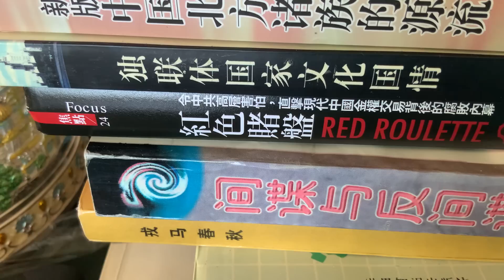我提醒⏰您，所有的中國人（華人華僑），大災大難都是🈶️非常明確的預兆的，您如果是聰明人都應該可以即時發現，並且採取預警避險措施的，發現不了，只能說明您是一個愚蠢的人，笨蛋，倒霉就是必然的，命運安排的